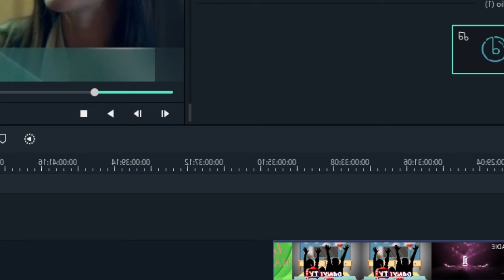Ana De Nadie Capitulo 24 y 25 Horacio Insulta a Adelaida por Haberlo Traicionado con su Hijo.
〘Avance Capitulo〙 〘 24 y 25 〙